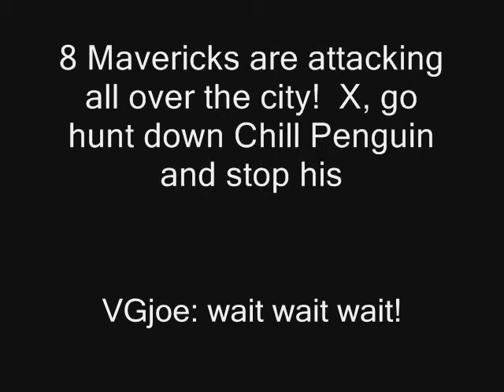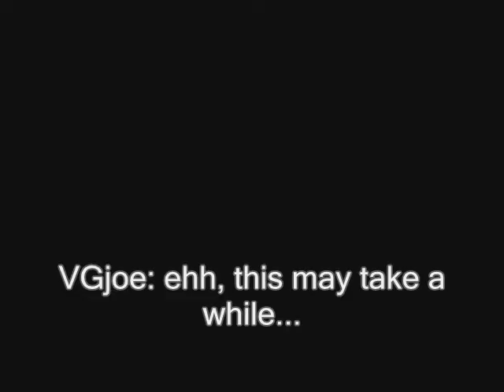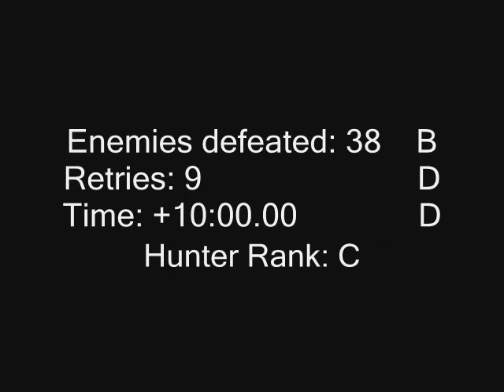Megaman X keyboard run part 2 next mission is...?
If you think it's Chill Penguin next, THINK AGAIN!

Battle vs. Coctaurus (Wild Arms 2)
Airman ga Taosenai (Team Nekocan)